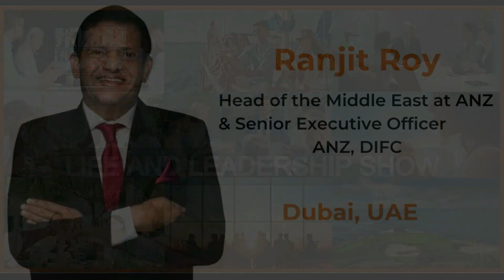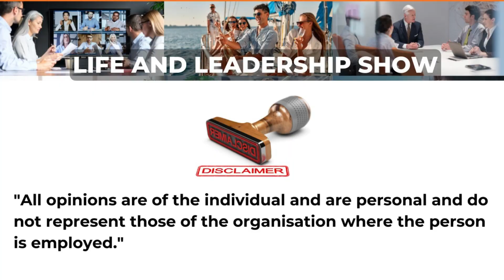How did you deal with disappointment in your career? | Ranjit Roy | Mudit Saxena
Hear from Ranjit Roy, Head of Middle east at ANZ and Senior Executive Officer ANZ, DIFC.

Click on the link and unleash your potential to become a CXO!

I EMPOWER Leaders, Teams and Organisations to TRANSFORM and achieve 10x results.Empowering Mid Career Mangers to become CXOs via my CXO program CXOs to create and deliver on their vision and goals in both Life and Leadership.I enable this with Leadership, Coaching and Mindfulness solutions based on Neuroscience and Emotional Intelligence. As an ICF certified coach, facilitator, Trainer, Key Note speaker, Podcaster, I rely deeply on my past C suite experience.

🎯 I am the Founder of the "Life and  Leadership "show which features leaders from all walks of life where  they share their stories and experiences on how they lived their life  and what helped them become successful.

🎯  I have Coached CXOs Internationally on Leadership, Career Transitions,  Goal achievement, Peak Performance, Performance Improvement, Finding  Purpose, becoming Resilient, Team Coaching.

🎯 Coached Start up Founders and SME owners.

🎯 International PGM on Leadership and Mindfulness based on Neuroscience.

In a VUCA (Volatile, Uncertain, Complex and  Ambiguous world) I help leaders develop focus and create a future they  desire and take optimal decisions. I help them RESPOND and not REACT with great "Self Awareness, Self Leadership & Compassion.I empower leaders to become CXOs and CXOs to become Mindful leaders.I enable Start up CEOs to "Scale without Chaos"I assist SME owners grow their businesses 10xI  facilitate organisations to deliver outstanding results by enabling  leaders to exceed goals, become emotionally intelligent, improve  employee engagement and respond instead of reacting in a VUCA world.Learn how  Neuroscience, Breath, Meditation, Mindfulness, Sound and Ancient practices taught in a modern contemporary way help in Self awareness, Self Leadership, Team Awareness and Company Leadership. Learn how to deal with Stress, recover with Resilience, manage Anxiety, enable Sleep, find purpose, increase Focus, decrease distraction, detox from gadgets etc. We cannot control our environment but we can learn to control our response!